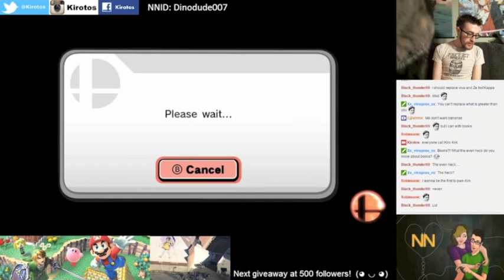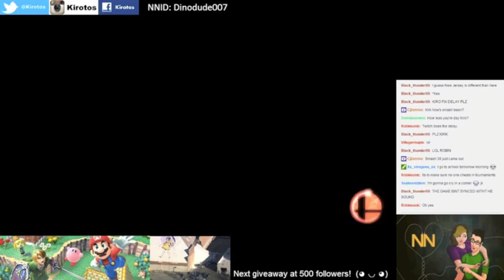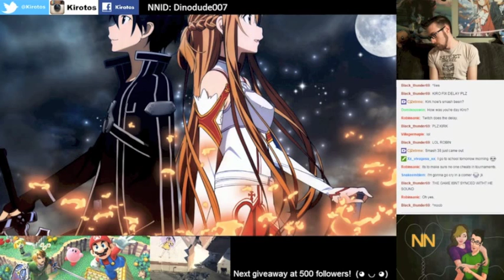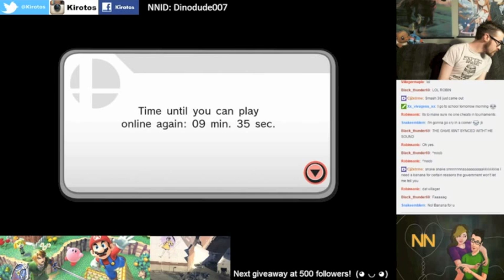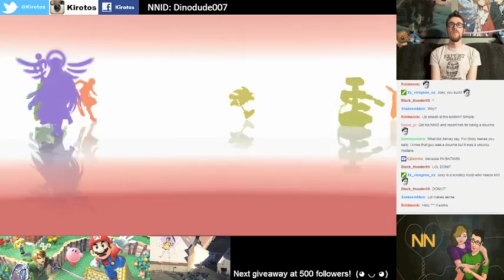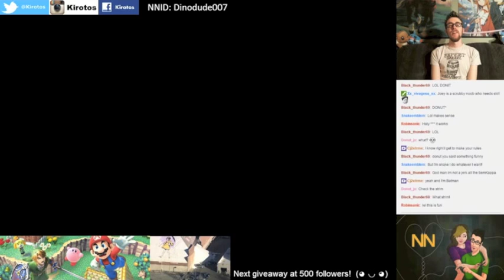Smash Bros Wii U Kirotos BANNED and SALTY from a For Glory Villager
This is footage from Kirotos' 1/19/15 Twitch Stream that he deleted due to his eccounter with a Villager player that trolled the hell out of him. This clip was saved.
Watch Kirotos pull a DSP and whine for several minutes.
Villager drinks twitch streamer tears.